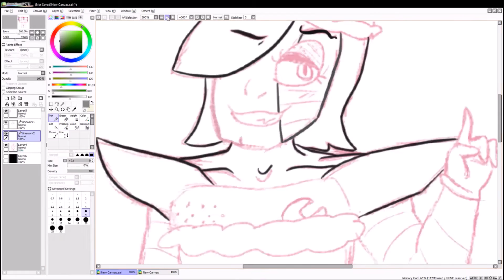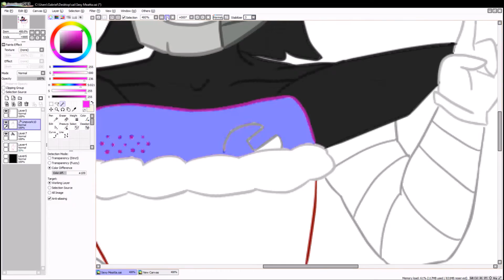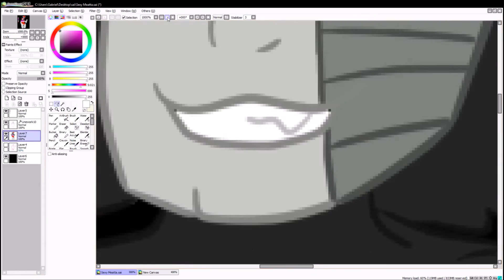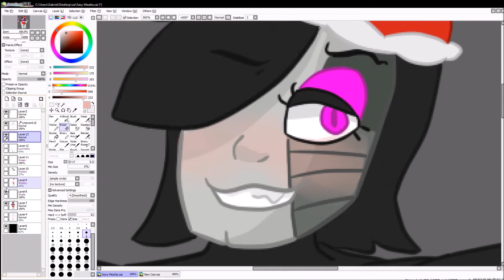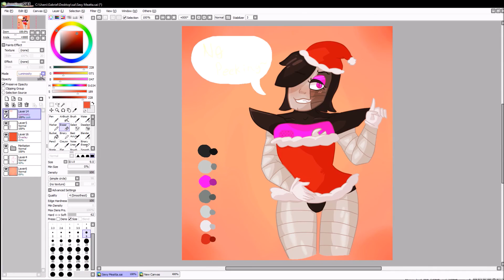Sexy Christmas Metta Speedpaint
Sketch, lineart, and coloring made by me.

A little sexy Metta to spread some festive spirit~

And pls don't report this, it's just a bulge. -_-